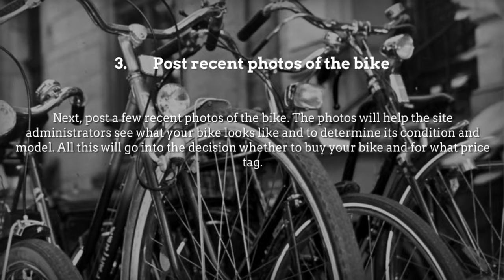Rumbleon: How To Go About Selling Your Ride On Online Auto Seller Websites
Rumbleon.com is planning to make it very easy for motorcyclists to sell their bikes. By creating an online platform, coupled with an easy sale process, the site hopes to remove all the hassle associated with selling a motorbike. If indeed you’re looking to sell your bike, rumbleON.com can help you do so in a few easy steps:

1. Sign up on the site

First, you’ll need to sign up on the site. This ensures that your basic particulars are captured simply for due diligence purposes. The process is simple and standard. Once done, add a few basic details about yourself and you’re all set, e.g. name, location, etc.

2. Enter registration details of your bike

To get start selling your bike, you will need to enter the VIN number of the unit. The VIN number is a registration code that allows owners and legal authorities to ascertain ownership of the unit. There is no risk whatsoever in giving out your bike’s VIN number. Plus, this information will not be released to the public.

3. Post recent photos of the bike

Next, post a few recent photos of the bike. The photos will help the site administrators see what your bike looks like and to determine its condition and model. All this will go into the decision whether to buy your bike and for what price tag. For best results, post clear recent photos using a quality camera. Take photos in a well-lit environment and capture all the angles of the bike.

4. Write a description of the bike

The next step is to write a description of the bike. This includes basic information such as:
• What type of bike is it?
• What model and year is it?
• What engine capacity does it have?
• What color is it?
• What condition is the bike in?
• Where is the unit located?

All this information will help the Rumbleon administrators understand your unit better.

5. Add any other information about the sale

Lastly, you will get an opportunity to add any extra information you may wish to include regarding the bike. For example, you may want to explain if the bike has any mechanical issues, if the bike has any modifications, if the bike has ever been in an accident, what other accessories the bike comes with, etc.